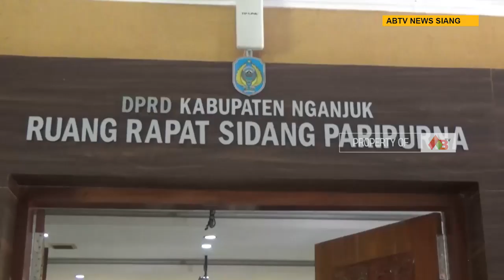NGANJUK - Rapat Paripurna DPRD Pandangan Umum Fraksi, Difokuskan pada Pertanian dan Infrastruktur